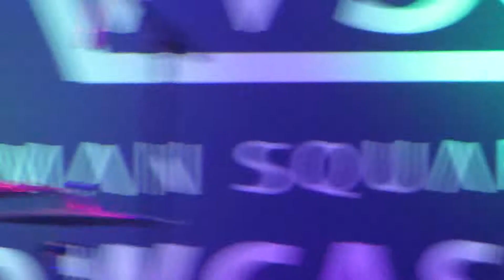[Fancam] Lawson Live in Singapore 2013 #8